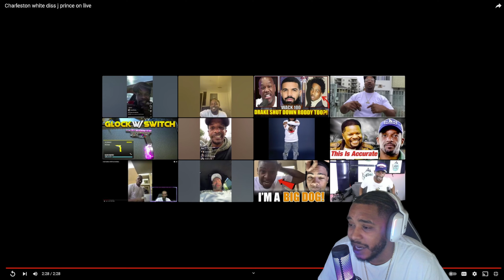Charleston White DISRESPECTS J PRINCE And His Sons!! Says He Wants Them In Jail!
Charleston White Exposed By Feminist Podcaster!
Charleston White Destroys Errol Spence!
Charleston White & Lil Woody Link Up For A Interview! Disrespects Foolios Mom
Charleston White Exposes Shocking Secrets About Gillie & Lil Boosie
Boosie Gets Exposed By Charleston White!
Uncovering Tia Kemp’s Scheme To Trap Charleston White On Zeus Network!
Charleston White EXPOSED Bronny James & Diddy’s Parties
Charleston White Exposes Shocking Truths About Tia Kemp
Luce Cannon Claims Big U Betrayed Nipsey | Talks Big Not Helping Nipsey | “ Cowboy All BAD”
Blacc Sam & Wack 100 Says Nipsey Hussle Was Betrayed By Big U!
Wack 100 CRASHOUT & VIOLATES J PRINCE JR! | Says J Prince Jr Cant Come To Cali
Wack 100 CRASHOUT On The j PRINCE FAMILY | Wack Ran Into FBG & Bricc Baby in FLORIDA

Charleston white, say cheese, wack100, big u,blacc sam, nippy hussle, J prince jr, jprince, jprincejr, no jumper, dj akademiks, djakademiks, akademiks, vladtv, djvlad